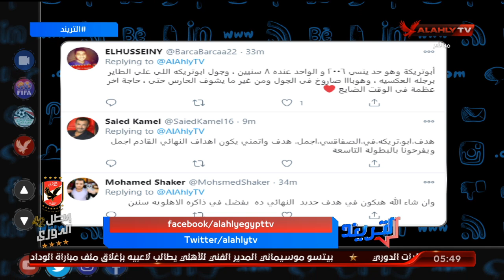شاهد تعليقات جمهور الأهلي على | أجمل أهداف الأهلي فى دوري أبطال أفريقيا هذا الموسم؟ | التريند